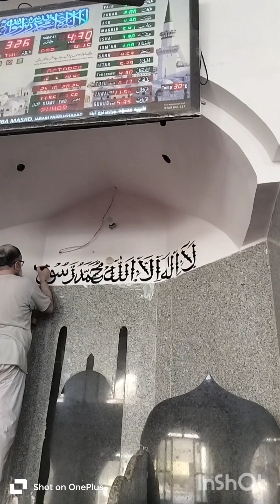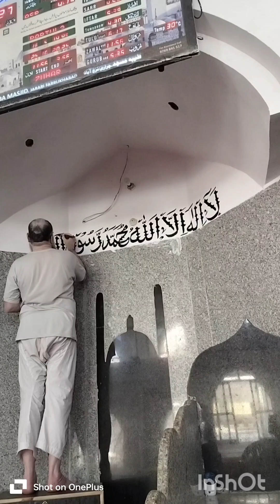MASJID TAIBA JARARI FARRUKHABAD ON THE MEMBER OF IMAM.